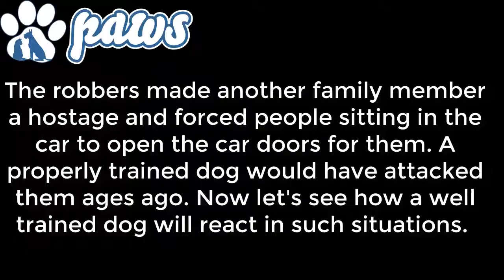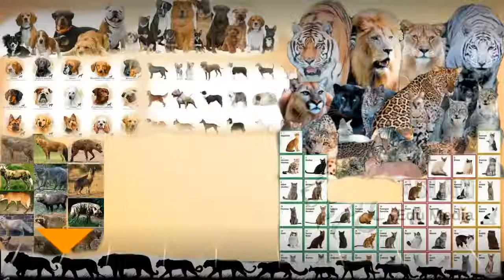This is why dog training is a must!!!